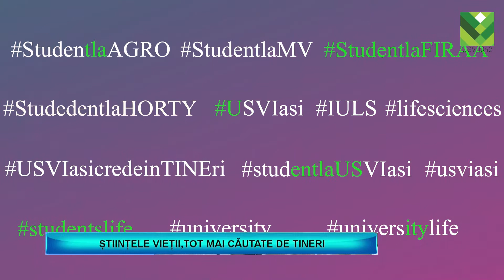DAREA DE SEAMĂ / ȘTIINȚELE VIEȚII, TOT MAI CĂUTATE DE TINERI (P02)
INVITAT / Conf.univ.dr. Denis ŢOPA, decan Facultatea de Agricultură